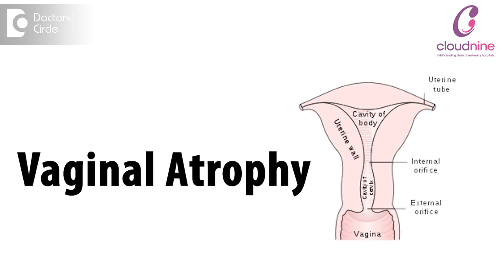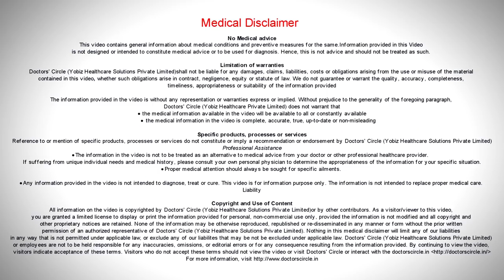What is Vaginal Atrophy? Can Vaginal Atrophy be reversed?- Dr. Vibha Arora of Cloudnine Hospitals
It is the thinning of the inner lining like how all the skin undergoes an ageing process , it is the ageing and it can be treated with hormonal creams which help to maintain the rigosity of the proper lining and hence maintaining the regular use of hormonal creams canprevent the incidence of infection or the dryness which happens at this age. For the vaginal atrophy the use of hormonal creams. there are also oral medicines, known as HRT or hormonal replacement therapy, and the use of certain vitamins such as vitamin C or collagen supplements can prevent further ageing and reversing it to a certain extent.